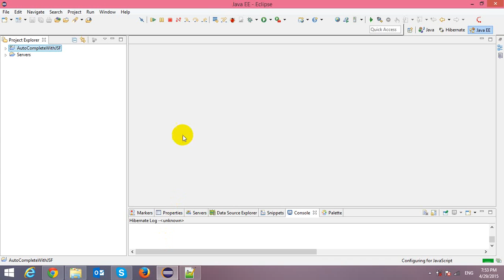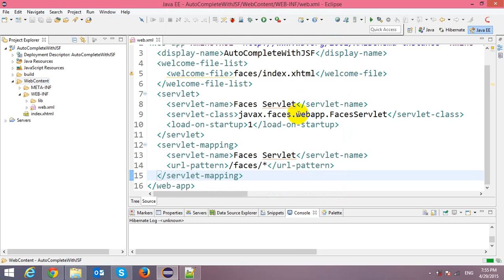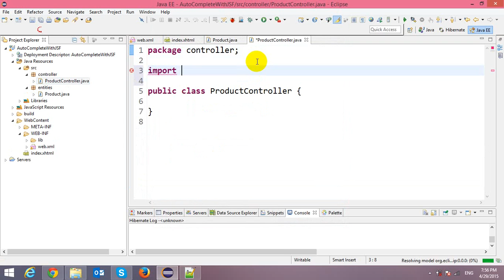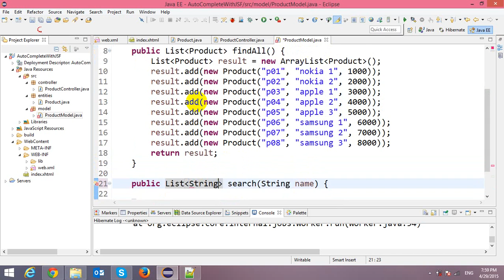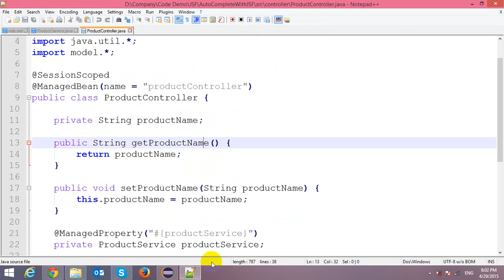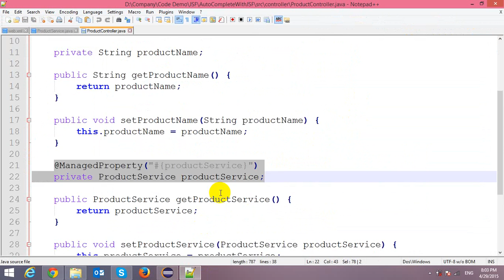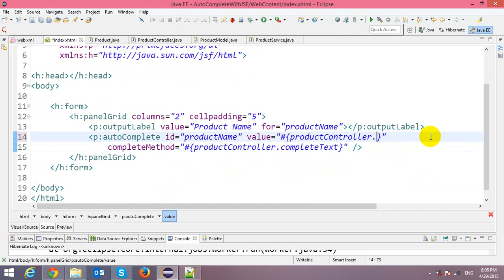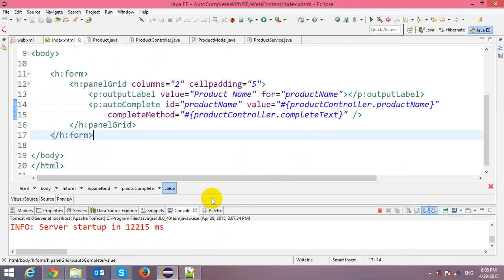AutoComplete Search with JSF Framework and PrimeFaces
In this video, I will demo how to create AutoComplete Search with JSF Framework and PrimeFaces.